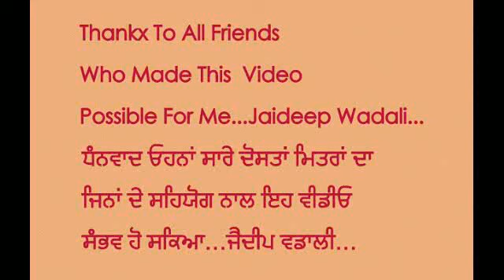Jatt by jaideep wadali 27 april 2011 must watch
Video By - Jaideep Wadali
in this video sandeep(main),johny with turban,sonu in blu t shirt..sukha helped me inn making this video..do comment if u like this video...